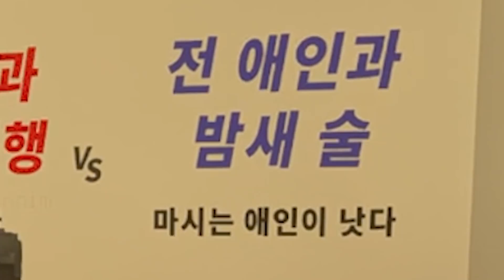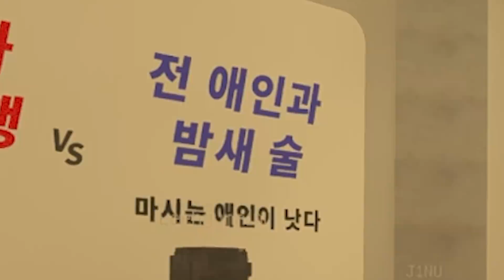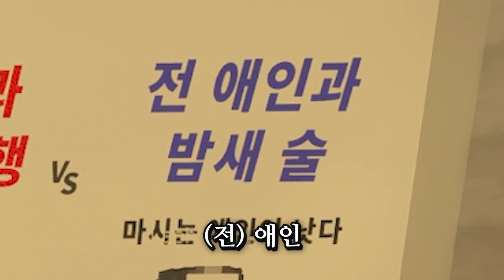말싸움 이기는 비장의 카드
썸네일 암튼 오타아님! 참가자 보호랄까나

-방송 일자: 2021년 10월 09일
-멤버: 나나양 김진우 고차비 금사향 너불 핑맨 이현
-편집자: 또파민
-게임 : 마인크래프트_말빨토론
-썸네일: 이_춘식